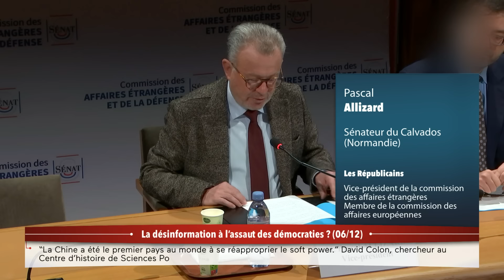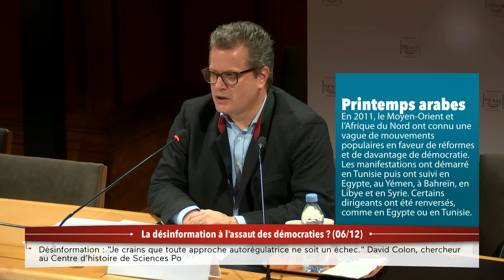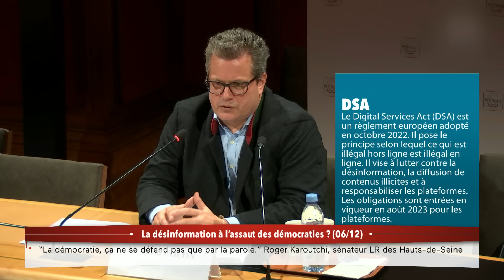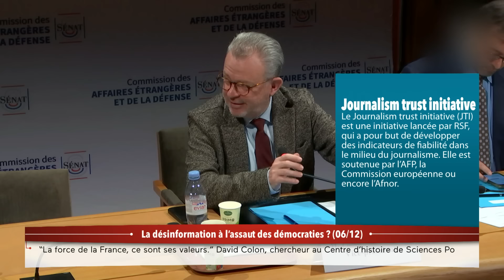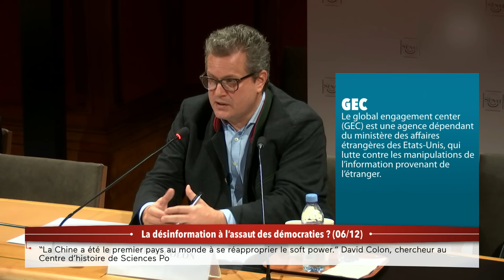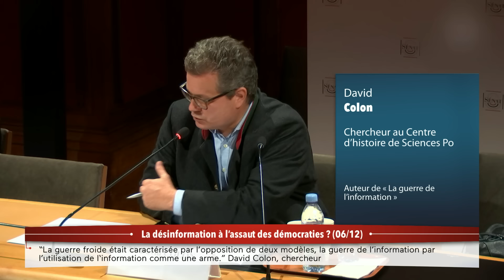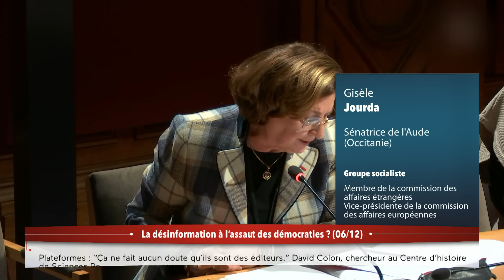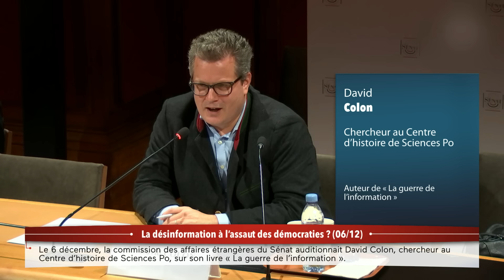La désinformation à l'assaut des démocraties, David Colon auditionné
100% Sénat diffuse et décrypte les moments forts de l'examen des textes dans l'Hémicycle, ainsi que des auditions d'experts et de personnalités politiques entendues par les commissions du Sénat.

Année de Production :